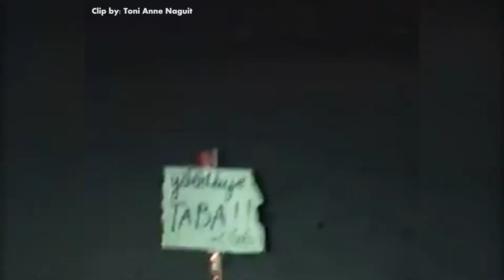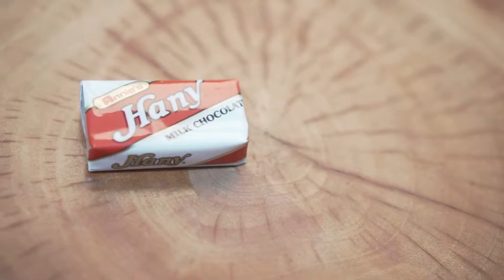CHOKNAT ng PINAS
Tinikman ko at ni Althea Mina ang mga CHOKNAT ng PINAS!

Masarap naman, sumakit lang tiyan ko pagtapos :) bigla ko naalala hindi ko pa pala na uupload ito.